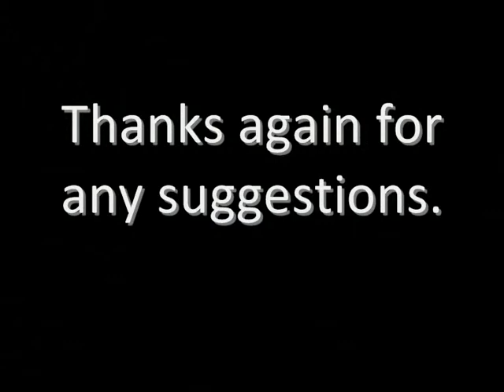Vosman's Vlog - Vandals and my Wing Mirrors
Some little vandal broke my wing mirror any suggestions on how to catch him?